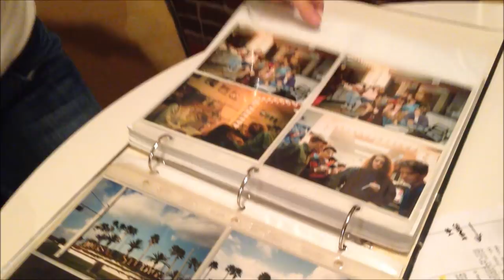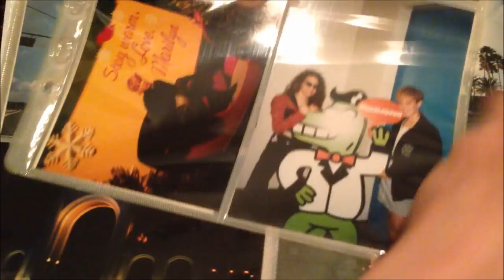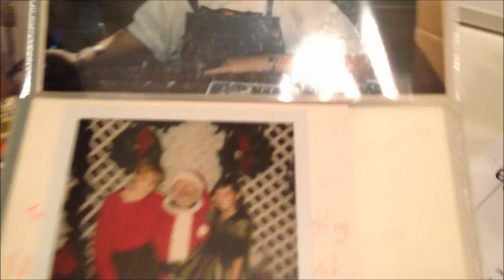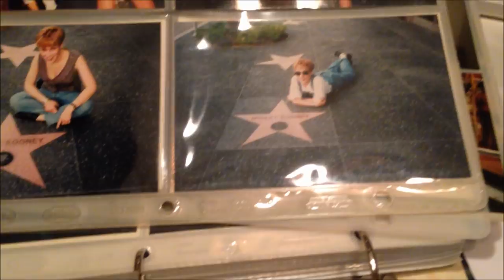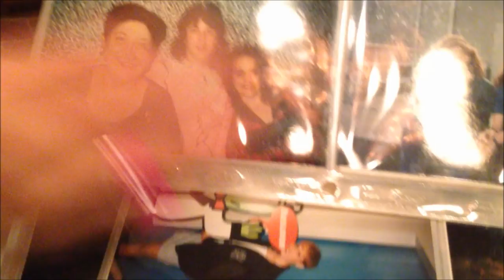Robyn Ross talks memories of Nickelodeon and Universal Studios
Robyn Ross, who played Brooke Morgan, on Nickelodeon's "Fifteen" shares behind the scenes photos and experiences of the early days of Nickelodeon Studios and Universal Orlando!